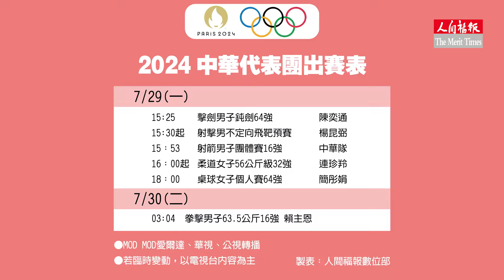巴黎奧運／戴資穎、周天成首戰輕鬆過關 男團射箭、柔道力拚獎牌開張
巴黎奧運開幕後經過2天，中華代表團獎牌尚未開戰，29日上屆摘銀的射箭男團即將展開淘汰賽，力拚為奧運獎牌榜開張。